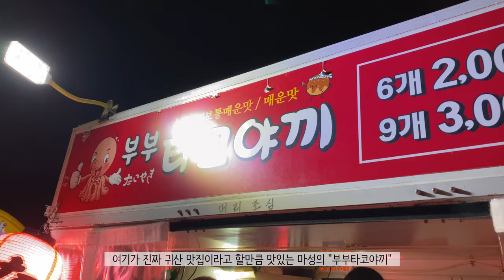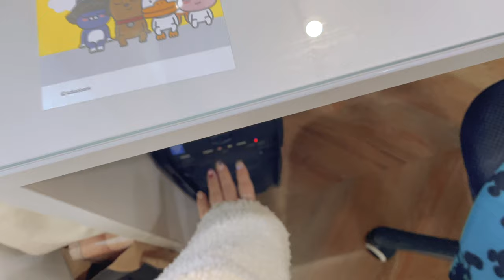직장인 vlog _ 직딩의 24시간 브이로그💻, 저녁부터 저녁까지 🍗먹방🍗 feat.고양이 수수의 탈출기🐱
정말 오랫만에 올려보는 영상은
저의 찐 일상인 💻직장인 브이로그💻를 가지고 왔는데요
규칙적인 일상속에서 소소한 사건들이 많았던 날
영상으로 가져왔으니 재밋게 봐주세요~!

코로나때문에 고생 많으실텐데
끝까지 건강하게 잘 이겨내길 바래요

그럼 저흰 다음 영상에서 다시 만나요!
안녕~~!